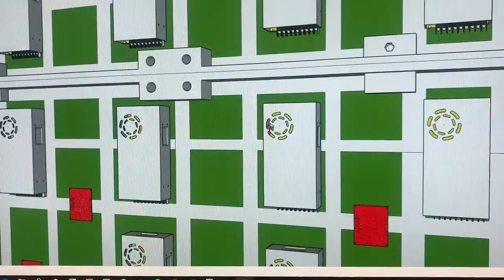P2.5 Double Side Round Shape LED Video Display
The display was created for a Microsoft trade show exhibition in Las Vegas. For additional information about round-shaped displays, please visit: